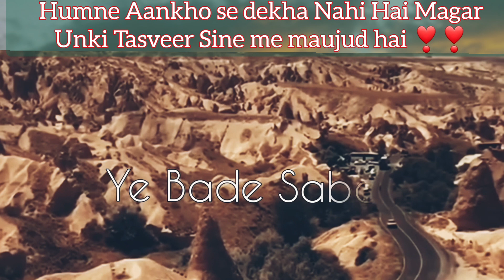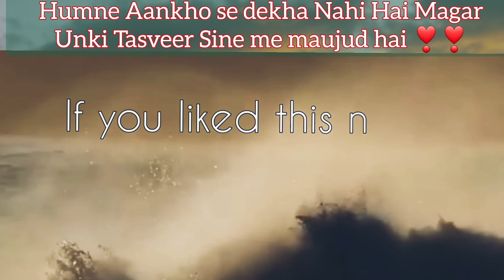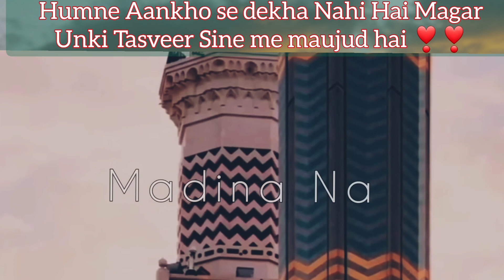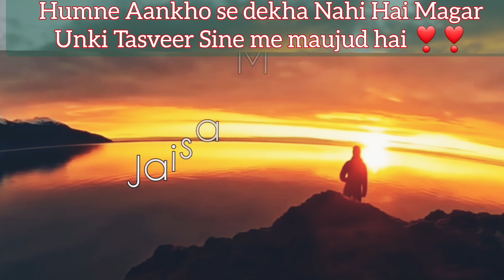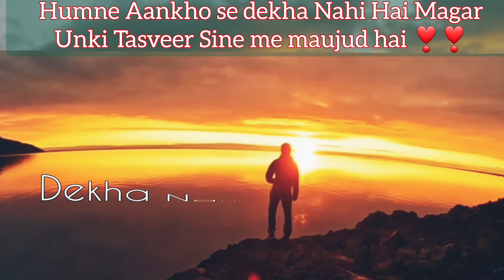Humne Aankho se Dekha Nahi Hai Magar Unki Tasveer Sine me maujud hai Naat |Humare Pyare Nabi ﷺ Naat